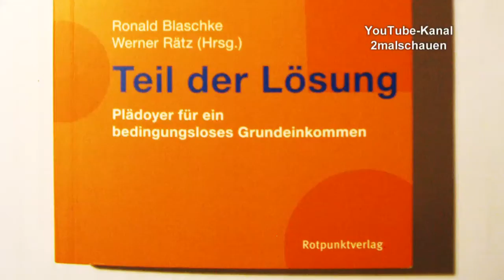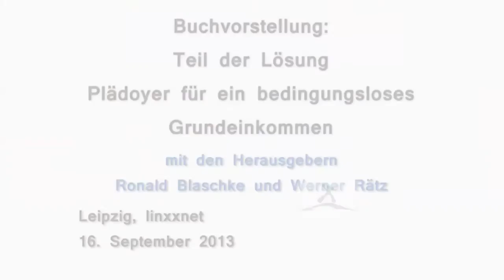Teil der Lösung!? Werner Rätz und Ronald Blaschke haben Antworten zum Irrweg Grundeinkommen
Weitere Ausschnitte dieser Veranstaltung werden auf dem Kanal BGELeipzig veröffentlicht

Ronald Blaschke, Werner Rätz (Hrsg.) stellen ihr Buch:
Teil der Lösung
Plädoyer für ein bedingungsloses Grundeinkommen
Rotpunktverlag Zürich, 2013, 1. Aufl.
ca. 200 S. - 10,7 x 16,8 cm, Pb
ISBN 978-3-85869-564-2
CHF 22,50 € 17,90

vor

Das bedingungslose Grundeinkommen ist ein wesentlicher Baustein auf dem Weg zu mehr Solidarität.
Ein Beitrag zur aktuellen Debatte. Wie wir leben und arbeiten wollen
Die kapitalistischen Arbeits- und Besitzverhältnisse bieten vielen Menschen keine soziale Sicherheit, selbst in Europa nimmt die Armut zu. Auch aus diesem Grund wird die Alternative -- das bedingungslose Grundeinkommen -- immer ernsthafter diskutiert. In der Schweiz findet dazu sogar eine Volksabstimmung statt. Doch was sind die Vorteile eines bedingungslosen Grundeinkommens? Und was die Nachteile? Es sei nicht finanzierbar, lautet ein oft gehörtes Argument. Aber ist das tatsächlich so? Es könnte immerhin die Wirtschaft stabilisieren. Und es erlaubt, richtig umgesetzt, eine Weiterentwicklung unserer Gesellschaft über den reinen Umverteilungsaspekt hinaus: Weg vom Wachstumswahn, hin zu einer auch der Umwelt verpflichteten, demokratischen Ökonomie.
Wie soll das gehen? Welche Übergangsstrategien sind denkbar? Worin bestehen die Chancen? Und wo greifen Kritiker des bedingungslosen Grundeinkommens, wie der Ökonom Heiner Flassbeck, zu kurz?

Inhalt
Der Irrweg der Ökonomie und das Menschenrecht auf soziale Sicherheit von Franz Segbers Es gibt keine Rechtfertigung für den Skandal von Armut mitten im Überfluss. Es ist deshalb an der Zeit, das Menschenrecht auf soziale Sicherheit als ein Menschenrecht auf eine gesicherte Existenz zu verstehen und in ein bedingungsloses Grundeinkommen weiterzuentwickeln.

Irrweg Marktmensch von Ronald Blaschke
Flassbeck et al. folgen der Auffassung, dass Menschen Arbeit nur aufgrund existenzieller oder ...